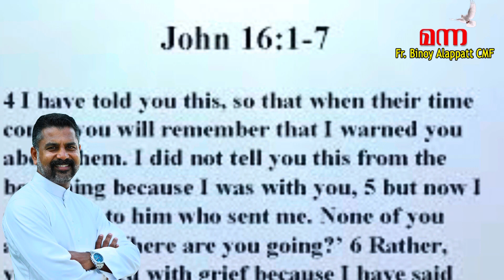Manna_1375 | ഇടർച്ചകൾ ഉണ്ടാവരുത് | യോഹ 16 : 1 - 7| Fr Binoy Alappatt CMF | MANNA 2022 | JULY 05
Luke_10:27-ypnrl